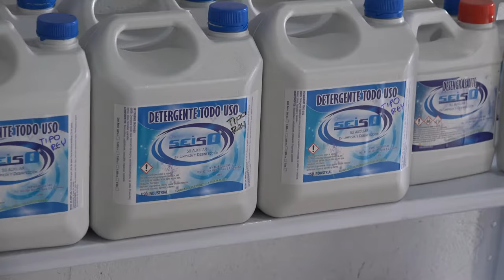desinfección y limpieza zymasertivos .com.co